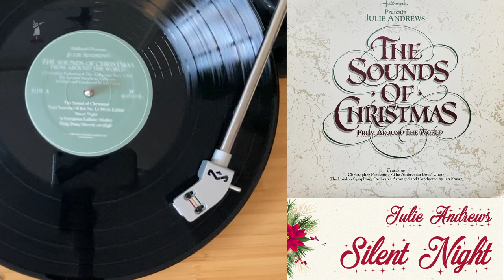Silent Night (1990) - Julie Andrews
A3

Vinyl: Julie Andrews Featuring Christopher Parkening, The Ambrosian Boys' Choir, The London Symphony Orchestra, Ian Fraser – The Sounds Of Christmas From Around The World

Label: Hallmark (5) – 620XPR9705
Format: Vinyl, LP
Country: US
Released: 1990